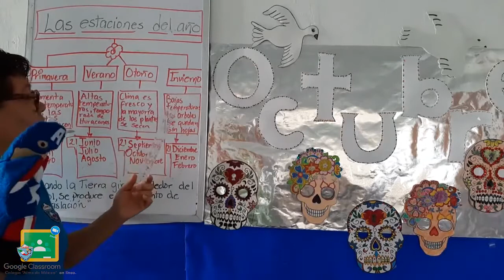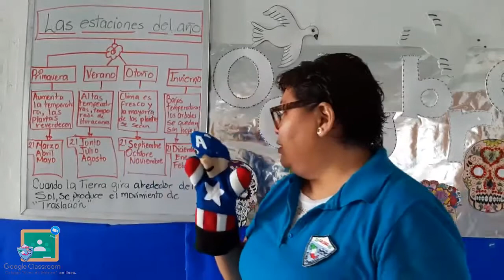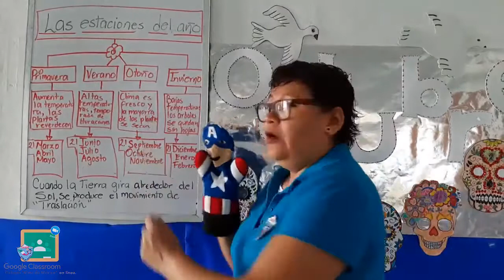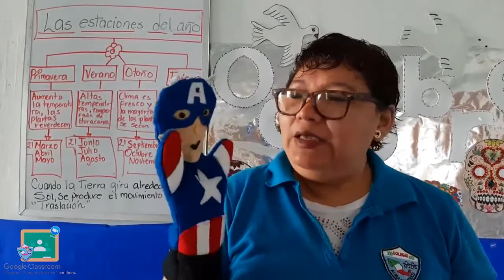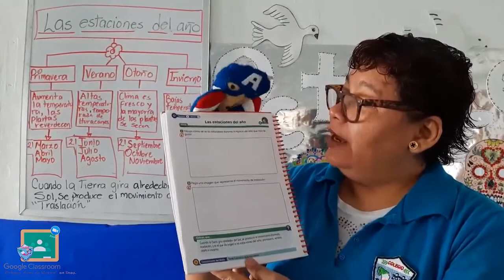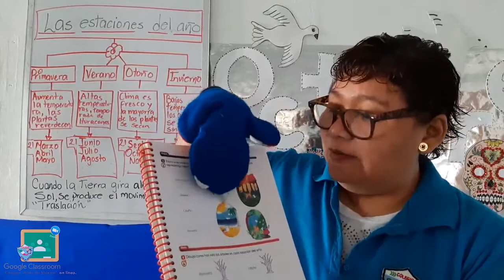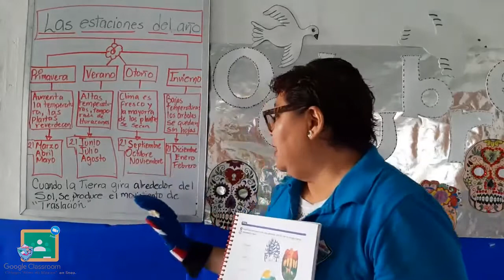2do Primaria - Exploración: Las Estaciones Del Año